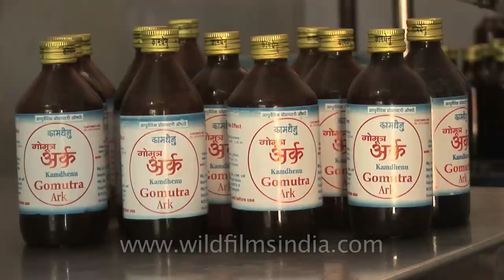Bottle packing Cow urine for human consumption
Packing of Gomutra Ark meaning Cow Urine medicine for consumption, in Nagpur.

Panchgavya or more commonly Panchagavya or cowpathy is a treatment based on products obtained from cows used in Ayurvedic medicine and of religious significance for Hindus. It is made up of five cow products; milk, curd, ghee, urine and dung. Panchgavya is also used as fertilizers and pesticides in agricultural operations.

The medicinal usage of Panchgavya particularly cow urine is practiced in Ayurveda. Although some Indian doctors view the medicines as eccentric, proponents claim that cow urine therapy is capable of curing several diseases, including certain types of cancer.

The Hindu nationalist organization Rashtriya Swayamsevak Sangh developed a beverage called Gauloka Peya which translates as "drink from the land of cow" that incorporates distilled and sterile cow urine mixed with water and traditional Indian herbs and medicinal plants such as Brahmi and basil in a 1-to-7 ratio, claimed by the manufacturers to have medicinal properties. The group announced plans to market the beverage as a 'healthy' alternative to soft drinks such as Pepsi and Coca Cola. One doctor from Abu Dhabi dismissed these claims.

Nagpur is a city and winter capital of the state of Maharashtra, the largest city in central India and third largest city in Maharashtra after Mumbai and Pune. With a population of 2,405,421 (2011) Nagpur Metropolitan Area is the 13th largest urban conglomeration in India. It has also recently been ranked as the cleanest city and the second greenest city of India . In addition to being the seat of annual winter session of Maharashtra state assembly "Vidhan Sabha", Nagpur is also a major commercial and political center of the Vidarbha region of [Maharashtra], and is also famous throughout the country as "Orange City" for being a major trade center of oranges that are cultivated in the region. In addition, the city also derives political importance from being the headquarters for the Hindu nationalist organisation RSS and an important location for the Dalit Buddhist movement.

Source - Wikipedia